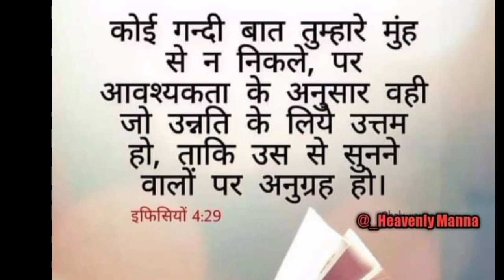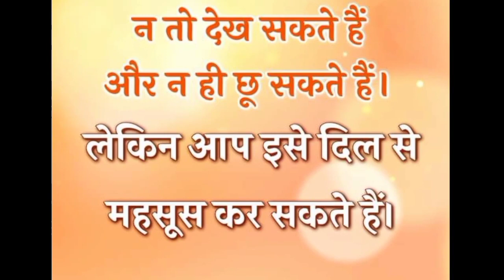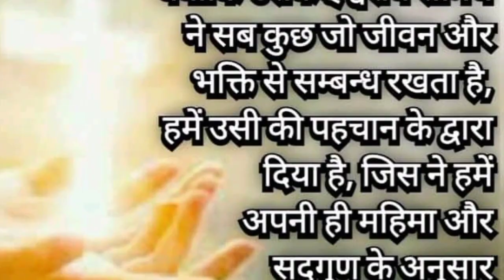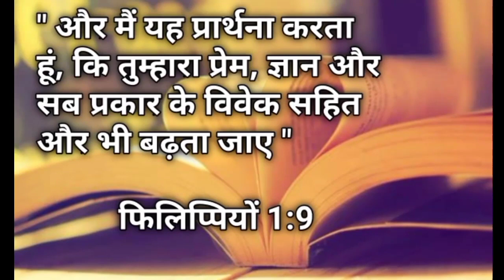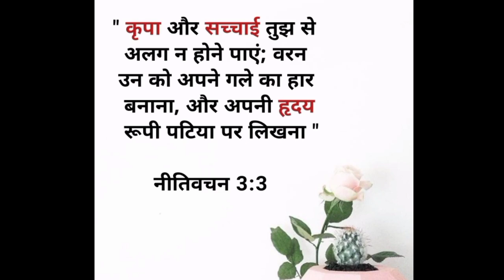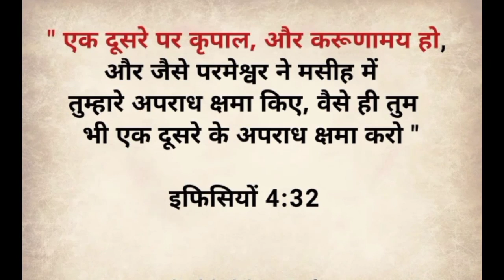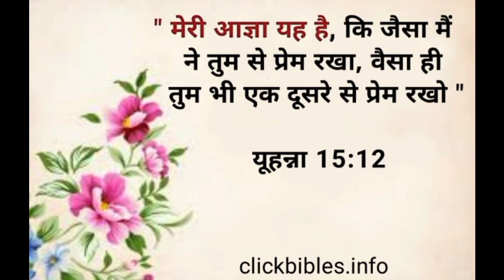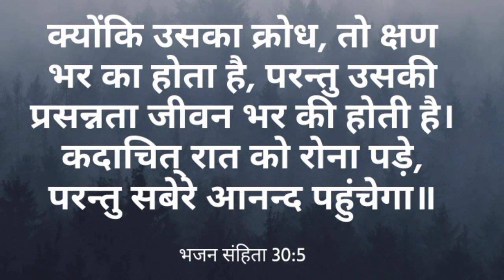nightpreyar आपके परिवार के ऊपर से शैतानी बंधन टूटेंगे । आपके परिवार में खुशियां आएंगे